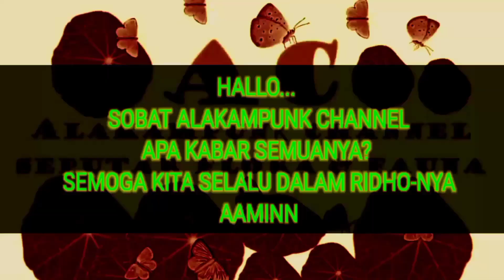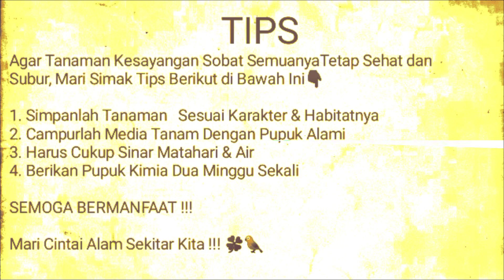Menanam Anggrek dengan Cara Digantung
Menanam anggrek dengan cara digantung akarnya lebih subur dan rimbun karena terlihat pertumbuhannya, sehingga dapat terkontrol pertumbuhan tunas akar baru, alakampunk hannel 🍄☘️🌵🦒🦘🐅